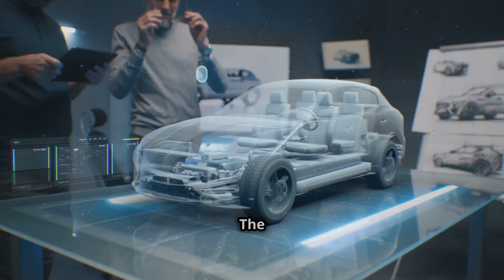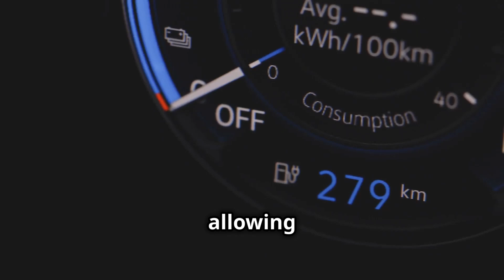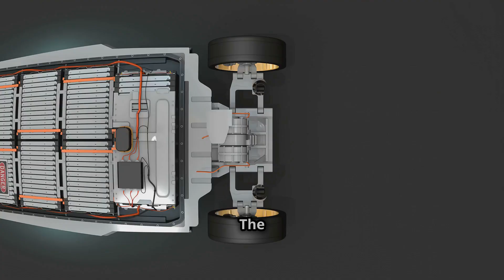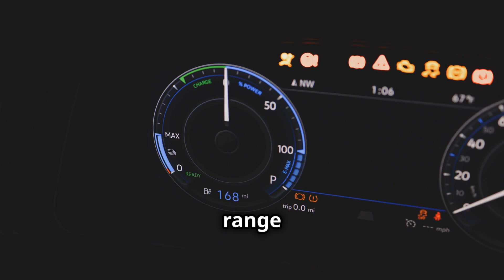1000 km of Autonomy : The Game Changing Electric Car Chassis!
1000 km of Autonomy : The Game Changing Electric Car Chassis!